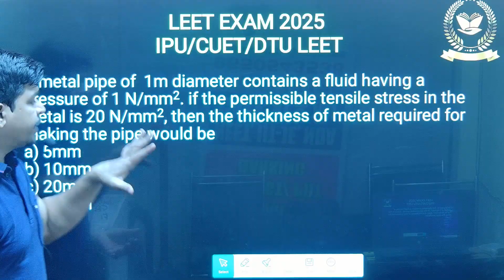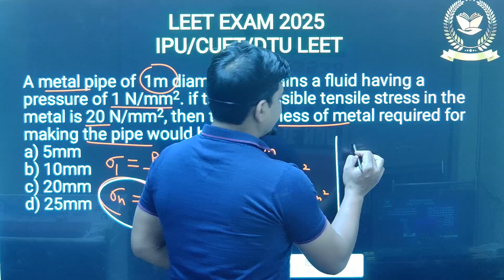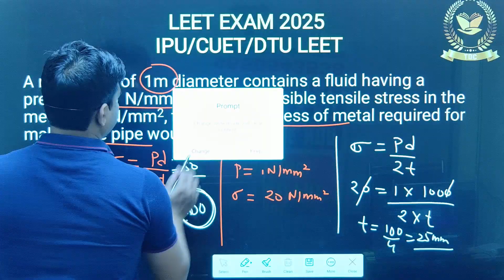LEET 2025 IPULEET |DTU LEET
🎓 LEET Exam Preparation | Complete Guide for Lateral Entry Admission
Welcome to TDC CLASSES ! In this video, we provide a PREVIOUS QUESTION SERIES to ace the LEET (Lateral Entry Entrance Test), designed for diploma holders seeking direct admission into the second year of engineering programs. Whether you’re aspiring for admission to top universities or state colleges, this video covers all the essential topics, tips, and strategies to boost your preparation.

💡 What You'll Learn:
✅ Exam Pattern & Syllabus Breakdown
✅ Best Books and Study Materials
✅ Important Subjects: Mathematics, Physics, Computer Science, etc.
✅ Previous Year Questions & Solutions
✅ Time Management Tips for the Exam
✅ Mock Tests & Practice Strategies

📋 LEET Exam Pattern:

Total Marks: 400
Number of Questions: 100
Duration: 120 MIN